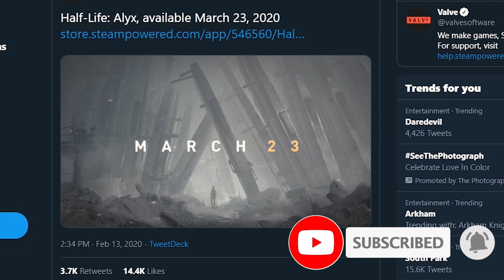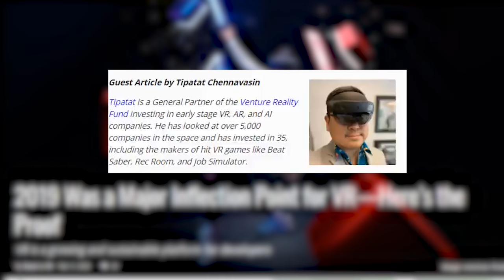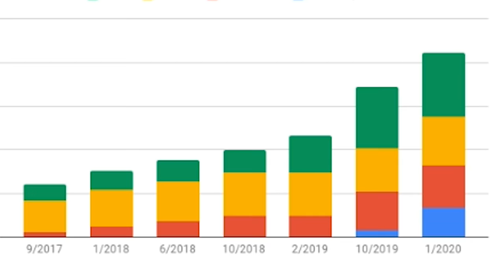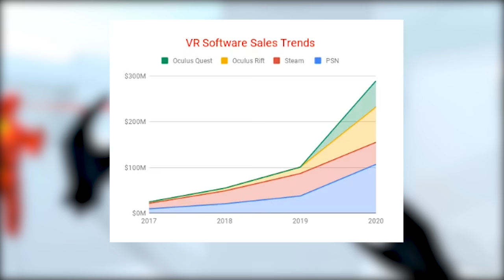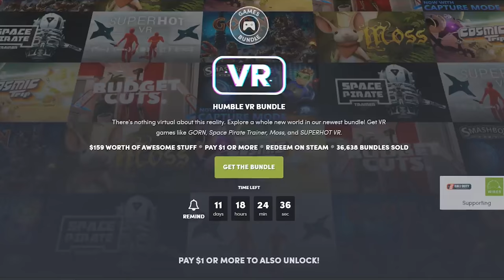Here Haters..VR Is The Future, Oculus Quest Pokemon VR, A MUST Play VR Game & More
PROOF VR Is The Future, Oculus Quest Pokemon VR, A MUST Play VR Game & More | BRAND NEW OCULUS QUEST RELEASE NOT TO MISS! VR IS NOT DEAD BUT GROWING!

Hey everyone, you know the drill. Your one stop shop for 5 VR News stories you missed. We start with an Oculus Quest release with Ohshape VR Oculus Quest and how you can win an Oculus Quest Giveaway from them. RoadToVR publishes an article showing why VR is not dead and why VR is the future. I talk a new VR podcast with new content coming. Pokemon VR Oculus Quest is a thing not to miss before it's gone. Finally an amazing VR Humble Bundle. Let's get into the Virtual Reality News!

VR Community Highlights
Yoren

VR Bounty Hunters:
Shaun Ashment
Albert Dizon
Sebastian Wegner
Shaun Ashment
Mario Perez
Stian Thu
Mikey Jensen
Cedric De
th3 n0thin9
Krylke
Cesar Henzelin
Bryan Rivera Velázquez
Shadowcraze90
Paval Klyok
Michael Burr
Robert Waldron
Nathan Teel
Sergey Semenov
Lucas Rizzotto
Frank Robertson
IOnicisere
Arthur Knox
PAG

Maarten Lemey
Curtis Addo
Michael Siebielec
Santiago Fernandez
Pete
Casper Thamdrup
Steve Berube
Dean Chambers
Patrick Garske
Squeaks D'Corgeh:

VR Space Cowboys:
Derek Snow
Mr. Jotatohead
Nathaniel Rodriguez
Dead Robot
VR DrunkenMonkey
RumblySuperset